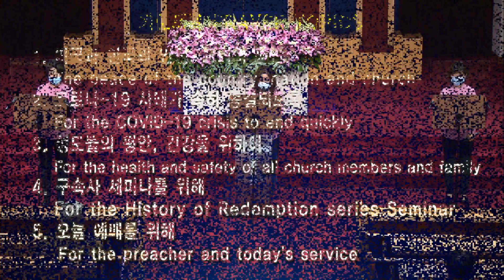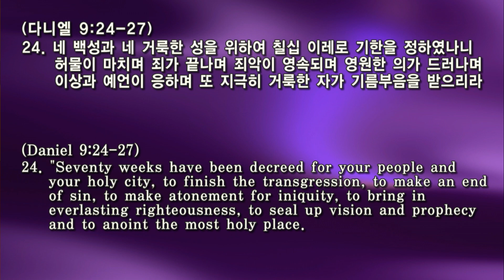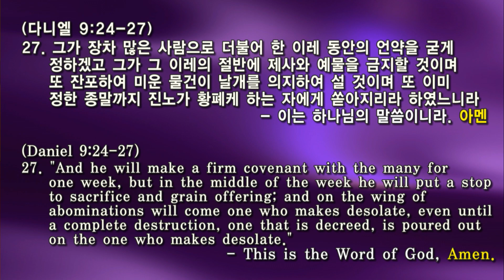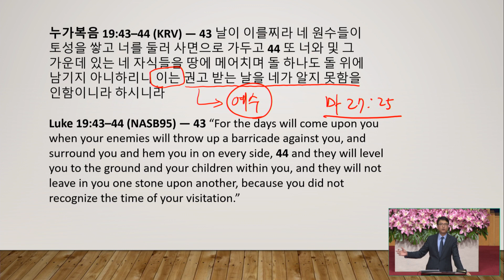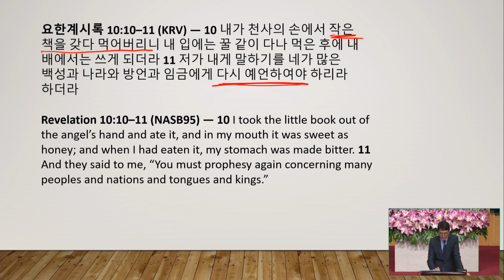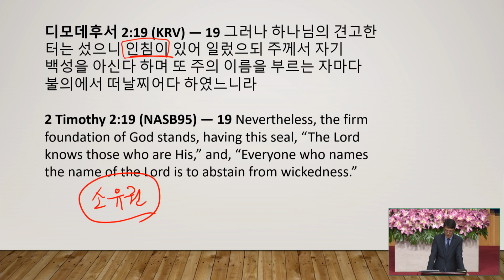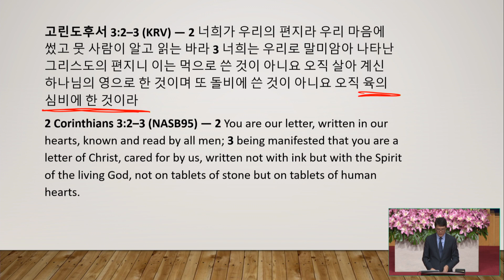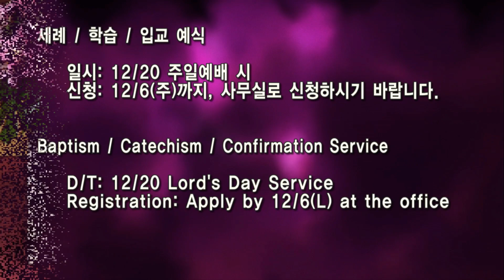70 이레: 하나님의 정하신 구속 기한 (2) | 수요예배 | 2020.11.11(풀버전)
제목: 70 이레: 하나님의 정하신 구속 기한 (2)
본문: 단 9:24-27
설교: 박종서 목사님

수요예배 (저녁 8시) 뉴욕 늘푸른 장로교회

뉴욕 롱아일랜드 힉스빌에 위치한 늘푸른교회는 오직 예수 그리스도의 이름만을 높이는 교회 입니다. (빌립보서 1:20) 늘푸른교회 오직 성경만을 하나님의 말씀으로 철두철미하게 믿는 교회 입니다. 늘푸른교회는 오직 예수님이 우리를 사랑하심과 같이 서로 사랑하라는 예수님의 새 계명을 지키는 교회 입니다. (요한복음 13:34) 더 자세한 사항은 교회 홈페이지 방문해 주세요.